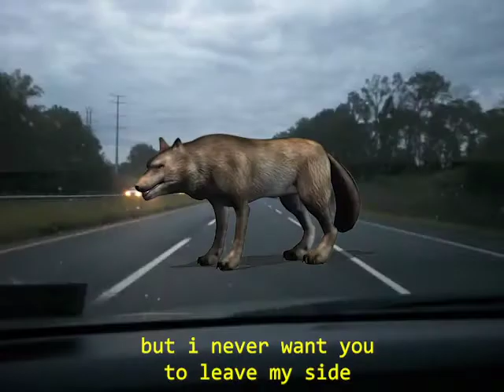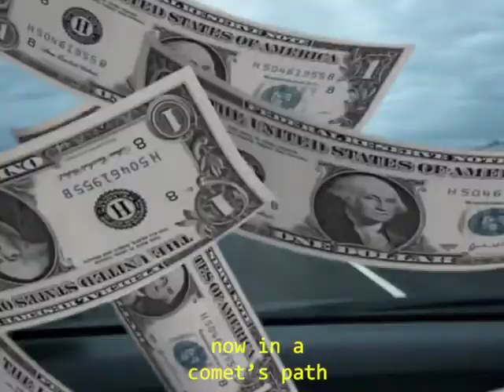The Wolf In Our Own Backyard - Maryanne (music video)